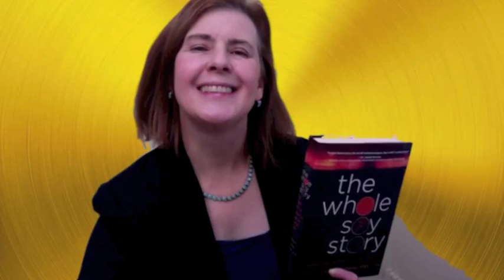Soy Harms the Thyroid and Can Cause Weight Gain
Soy is a common ingredient in weight loss products though it can actually cause weight gain!  Dr. Kaayla Daniel, the Naughty Nutritionist® -- explains how more than 70 years of scientific studies link soy to thyroid disorders, most often manifesting as hypothyroidism with its familiar symptoms of weight gain, fatigue, lethargy and malaise.  Given that Big Ag uses soy-based feeds to fatten animals as quickly as possible, it's not surprising that people are fattening up as well. For more Naughty Nutrition® and more ways to "make love to your life."™ "like" Dr. Daniel on Facebook